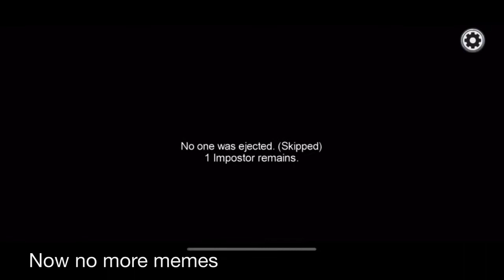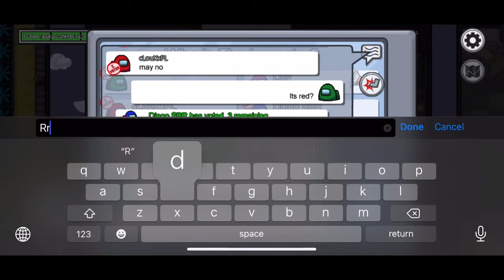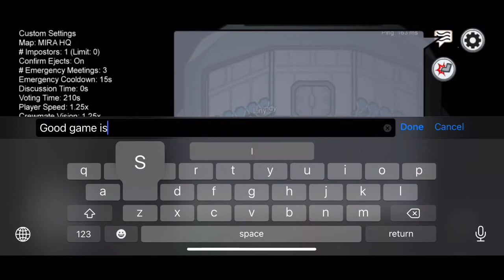Imposter.exe | among us